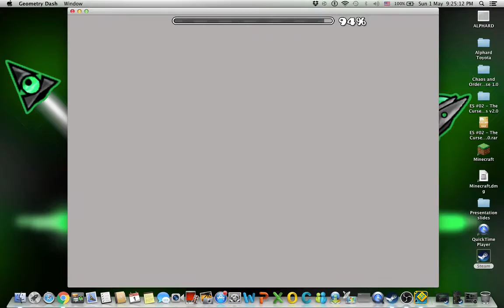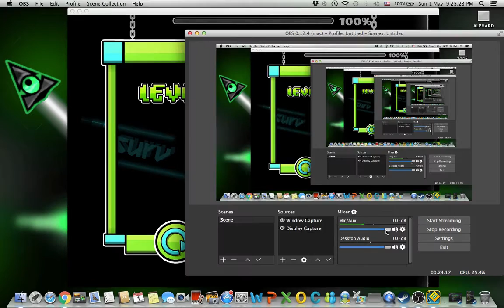Geometry Dash: "Momentum" by Surv [Very Easy Demon]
Amazing Level, Amazing Gameplay, Amazing Remake, Amazing Song, AMAZING EVERYTHING!

Level: Momentum
Creator(s): Surv
Level ID: 18059872
Song: DuoCore - Furious
Attempts: Surv kept the Straight Flight Momentum going for 233 Seconds